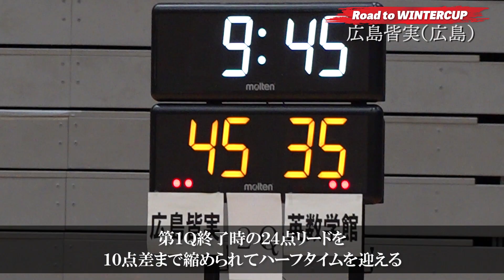【高校バスケ】7年連続ウインターカップ出場の強豪が広島制覇！全員バスケで一戦必勝！［広島皆実高校男子バスケ部］Road to WINTERCUP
令和2年度　第73回全国高等学校バスケットボール選手権大会広島県大会 決勝
2020年10月25日、コジマホールディングス中区スポーツセンター
■広島皆実 102－83 英数学館
広島皆実　｜32｜ 13｜29｜28｜ = 102
英数学館　｜ 8 ｜ 27｜24｜24｜ = 83

（MC: 莉子）